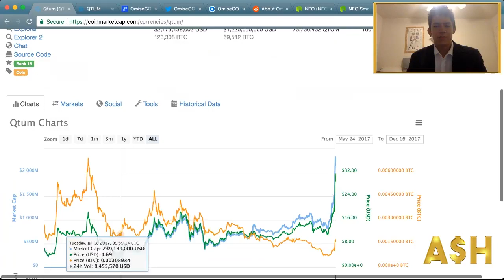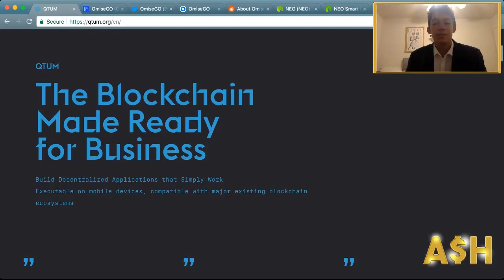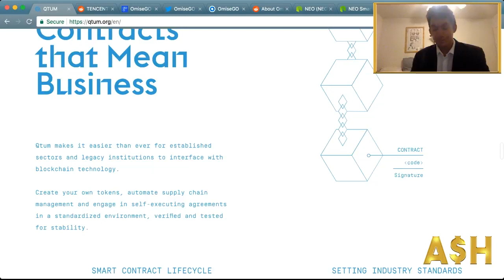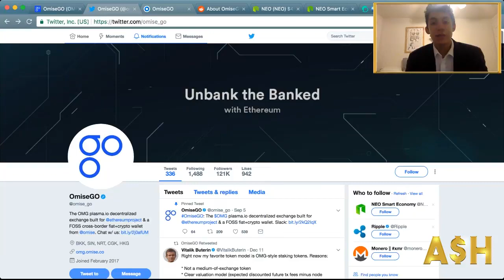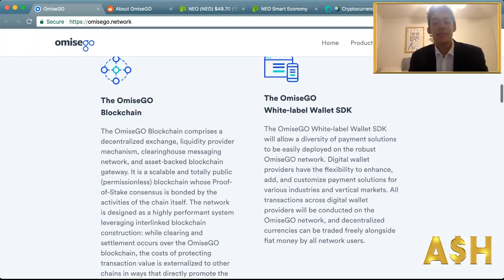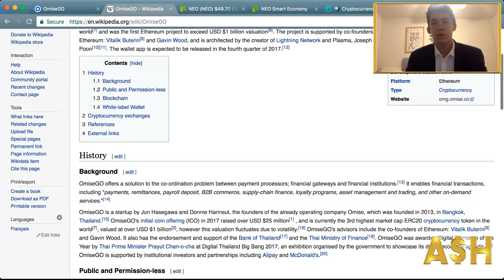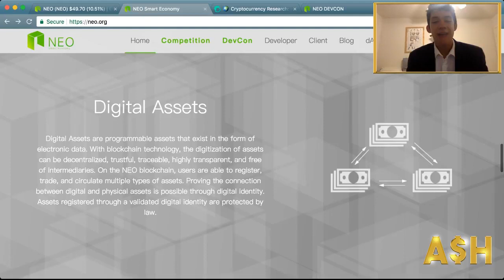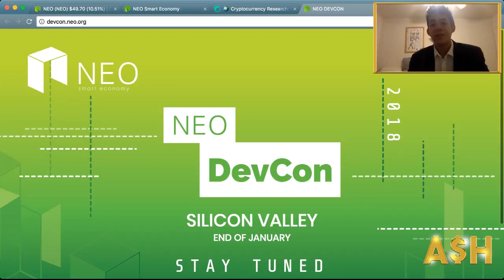Cryptocurrencies Soar To New Highs QTUM NEO OMG - After School Hustle -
Qtum cryptocurrency, along with Neo and OmiseGo have all exploded today. Asian Markets are loving the Qtum coin as we can see with the increased volume recently.

Hardware Wallets:
Ledger Nano S